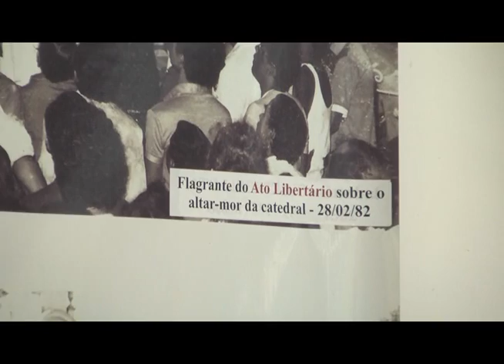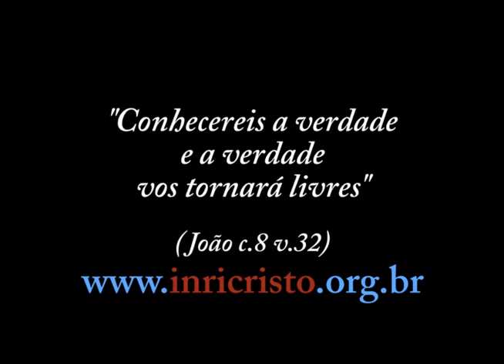23/02/2013 - INRI CRISTO ao vivo no canal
Perguntas do dia 23/02/2013:
- Existem dois tipos de cavalgaduras: as temporárias e as permanentes... Temporárias são as que acontecem o tempo todo, quando espíritos invadem um corpo e cavalgam. Já as permanentes são como nós: invadimos um corpo recém-nascido e permanecemos até a morte. Que tipo de cavalgadura Hitler foi?
- Gostaria se possível que o Mestre pudesse explanar sobre uma matéria do blog Observatório Sideral cujo título é: Final ou início dos tempos. Há algum fundo de verdade?
- Deus preparou sua linhagem sanguínea como preparou a de Jesus sua última encarnação?
- Dentro da esfera espiritual depois de Deus, o Inri é o ser mais evoluído ou existe outro ser mais evoluído que ele?
- Algumas seitas japonesas falam sobre o culto aos antepassados como uma forma de ajudar as pessoas. Isso é possível?
- Pode ter existido alguma relação entre o Holocausto e os acontecimentos em Israel há dois mil anos envolvendo o povo judeu?
- Gostaria de saber o que é o Oco que tanto falam, mas poucos explicam!
- Aqui em Curitiba está sendo condenada pelo povo uma médica do Hospital Evangélico acusada de assassinato de pacientes. Qual sua opinião sobre o caso?
- Se um arquiteto contar a uma criança todo seu projeto de construção e não dizer que foi ele quem projetou aquilo tudo, para a criança ele pareceria um profeta ou um adivinho, correto? Quero perguntar sobre as profecias que temos hoje e que se cumprem. Elas já foram arquitetadas antes intencionalmente? A profecia é um vislumbre futuro ou um "projeto", com uma finalidade?
- Gostaria de saber sobre o texto de Apocalipse 13. Na opinião do Inri, quem seria a besta? E qual o sinal dela na terra?
- Há semanas estou com o estômago estufado por isso peço uma palavra direcionada a mim e serei curada. O SENHOR DEUS me revelou em um jejum que o Senhor INRI CRISTO é o mesmo que crucificaram. Obrigada.
- Peço uma benção do Cristo! Queria entender como o português pode ser o novo aramaico?
- O símbolo do Cristianismo é o peixe, porém, não existem registros na Bíblia sobre este fato (pelo menos eu não encontrei). Seria esta mais uma prova do paganismo no Cristianismo? Uma representação de Dagon???
- Quando INRI afirma que o terceiro segredo de Fátima está relacionado ao retorno do Messias e extinção da igreja romana, estaria ele afirmando que de fato existe uma entidade chamada 'Fátima'? Então quem seria ela afinal?

Inri Cristo ao vivo todos os sábados às 11 da manhã (horário de Brasília) no canal . Participe!